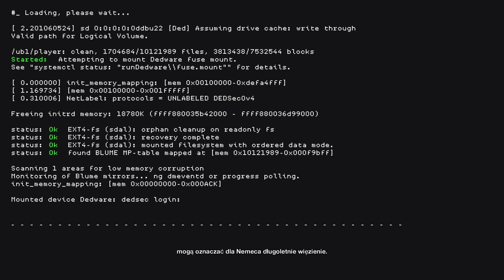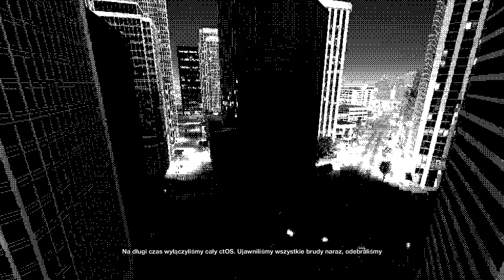Watch Dogs 2 odc.28 - Koniec Gry (Gameplay) 4k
Witam wszystkich w dwudziestym ósmym odcinku z serii Watch Dogs 2. W 2016 roku w kilku amerykańskich miastach został zaimplementowany ctOS 2.0, zaawansowany system operacyjny sterujący siecią miejskiej infrastruktury, który miał zwiększyć bezpieczeństwo na ulicach. Dołączamy do DedSecu, słynnej organizacji hakerskiej i ujawniamy zagrożenie stwarzane przez ctOS 2.0, który służy skorumpowanym korporacjom do monitorowania i manipulowania ludźmi na masową skalę.

Watch Dogs 2 miał premierę 15 listopada 2016 na konsole PS4 i Xbox One, a 29 listopada 2016 na PC.
Twórcą tego dzieła są zespoły koncernu Ubisoft pod przewodnictwem ekipy Ubisoft Montreal.

W grę gram na PC przy pomocy pada od PS4.